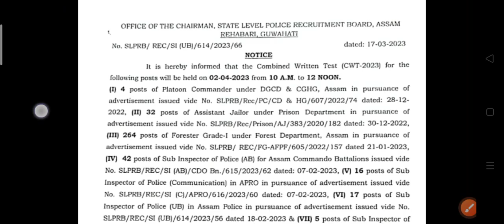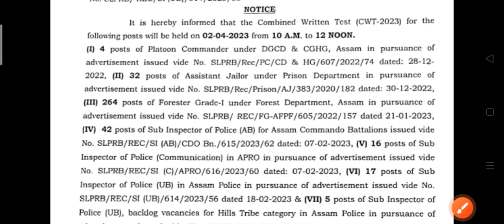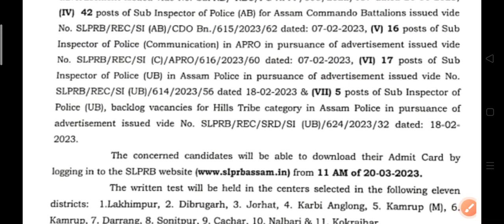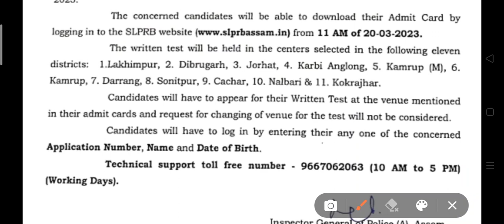Assam Police Admit Card 2023// Platoon Commander, Sub-Inspector, Assistent jailer admit Card 2023